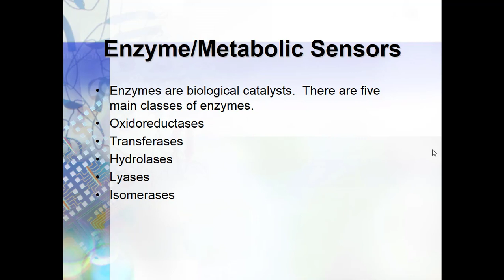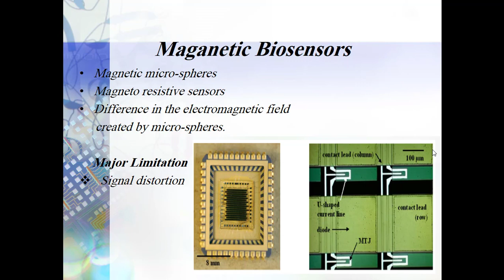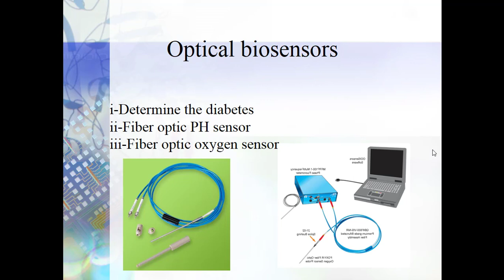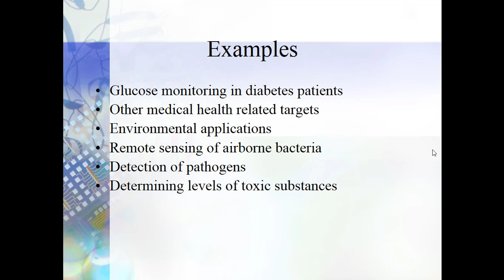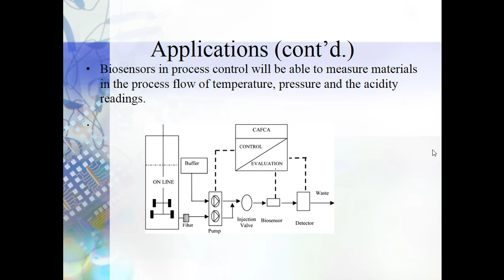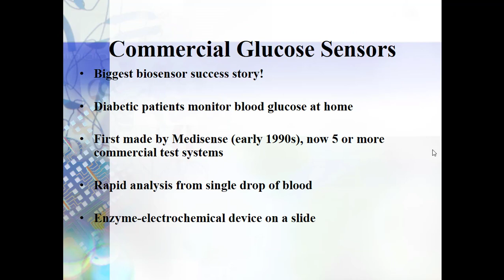Introduction to Biosensors and Bioelectronics lecture video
This video is about biosensors.
A brief Introduction to biosensors, history of Biosensors, working of biosensors, usage of biosensors application of biosensors in medical and other fields